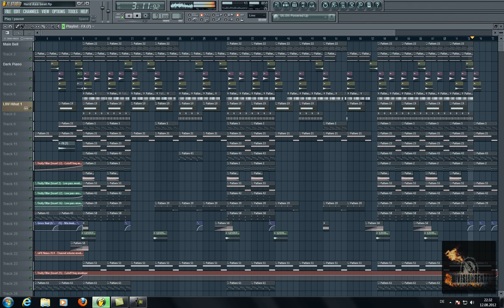Hip-Hop Free Beat by DivisionBeatz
My New Beat / 500 Abo Special ;)